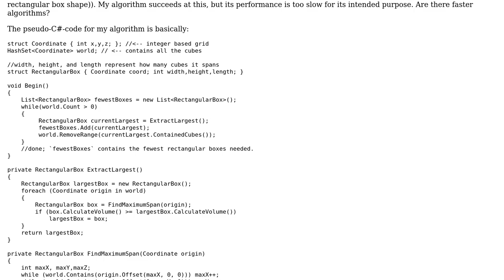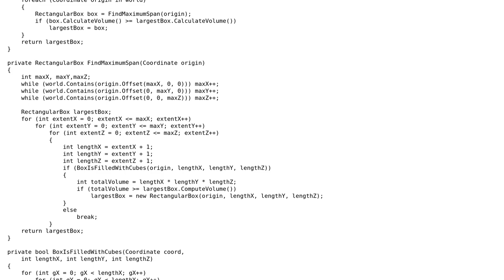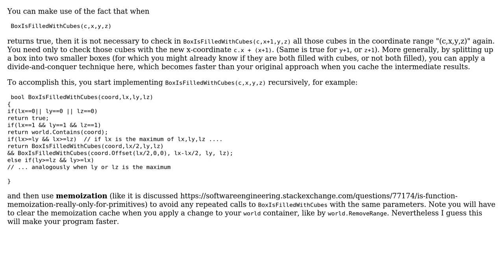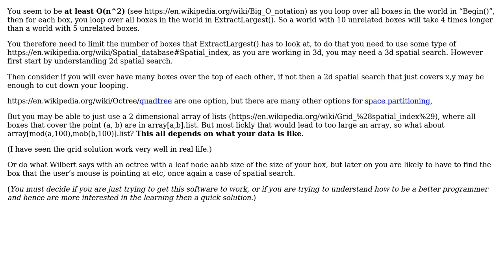My algorithm that extracts the largest box that can be made from smaller boxes, is too slow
Software Engineering: My algorithm that extracts the largest box that can be made from smaller boxes, is too slow

With thanks & praise to God, and with thanks to the many people who have made this project possible! | Content (except music & images) licensed under CC BY-SA | Music | Images & others | With thanks to user Wilbert user Mr. Smith user Ian user Ganesh Jadhav user Doc Brown and the Stack Exchange Network Trademarks are property of their respective owners. You are responsible for your own actions.